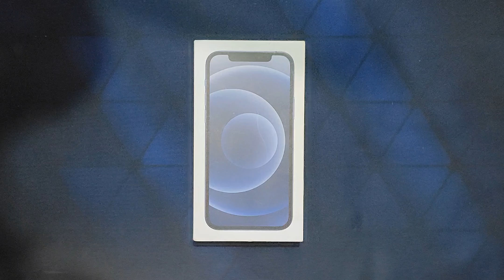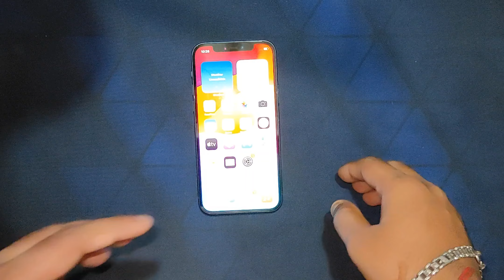cashify replace my phone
Hi, I'm Vishal, I enjoy Unboxing, Review, etc.. making videos.
So I started this channel.

INSTA360 ONE RS Twin Edition for motovlog and Vlogging

Insta360 Mic Adapter (Horizontal Version), Compatible for ONE RS

Pidilite WD 40 Smart Straw

BOBO BM4 Jaw-Grip Waterproof Bike

MAONO AU-400 Lavalier Auxiliary

ADOFYS Full Face Motocross Helmet Chin Strap Mount Kit

SanDisk Extreme® 512GB Memory Card

Axor Street Dc Batman Full Face Helmet

CATCH me on for real time talks,